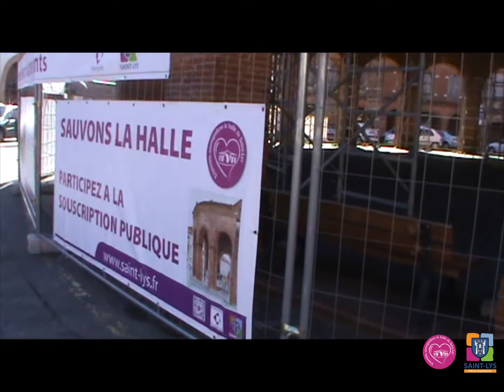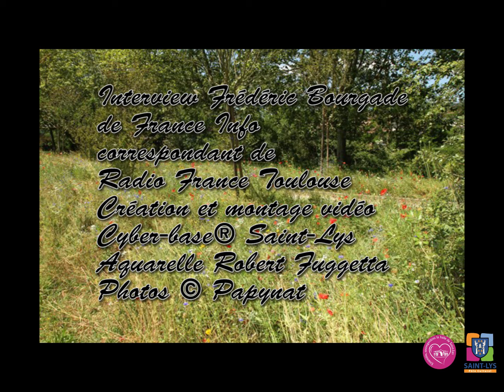Sauvegarde de la Halle de Saint-Lys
Interview de Jean-Charles Facchini, directeur du Pôle Culturel de Saint-Lys et de Charles Maréchal, délégué à la Fondation du Patrimoine par Frédéric Bourgade, journaliste à France Info.